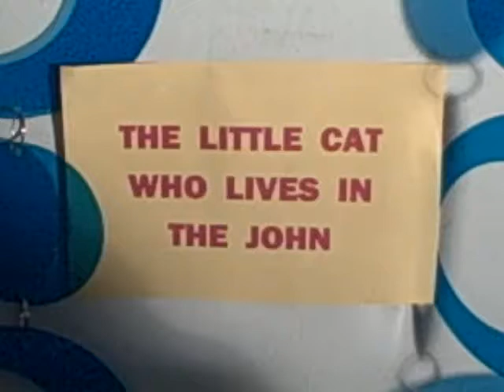Francesca Sings to Cat in John Part 1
Another installment of "The Little Cat who Lives in the John (but not ALL the time)."  Here, the seductress/chantuese "Francesca" from the film "Ghost Ship" attempts to entertain him while he Dines.  Maybe.  Her song of choice, the one she sings in the picture, of course, "Senza Fine."  I attempt this in under 30 seconds or less.  Maybe.